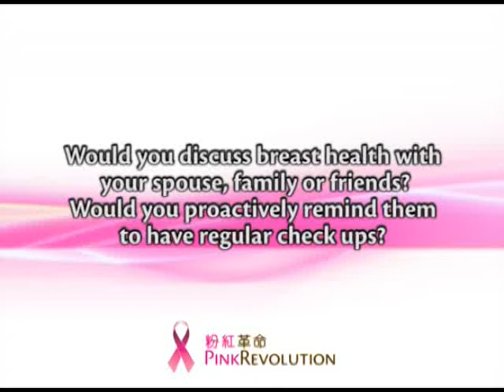Pink Revolution 2010 - Discuss breast health with spouse, family or friends